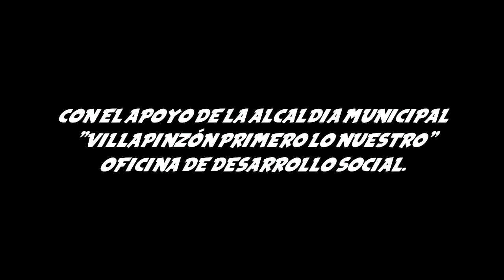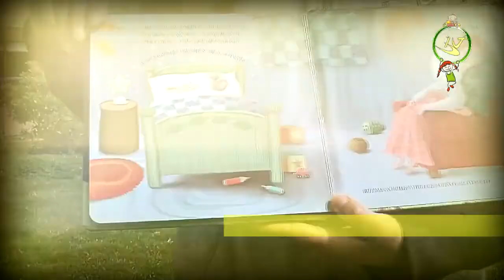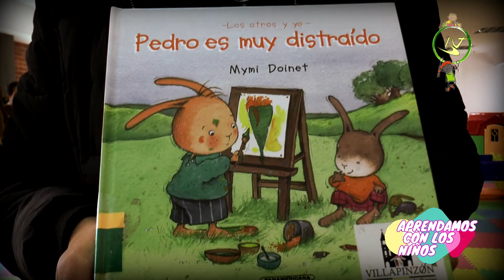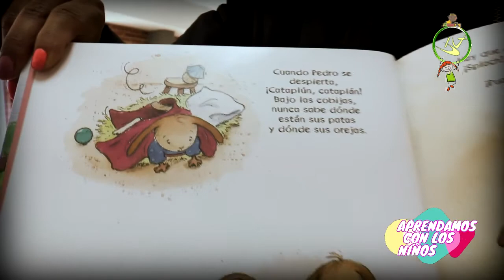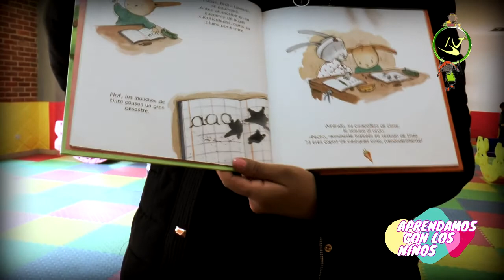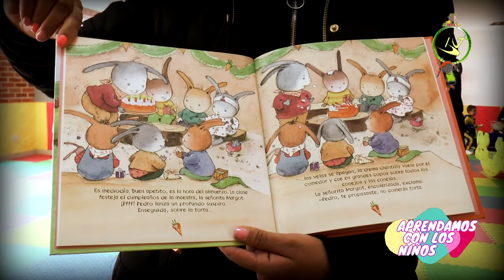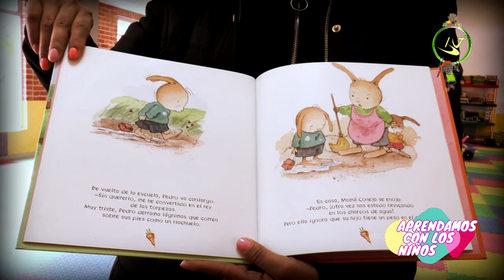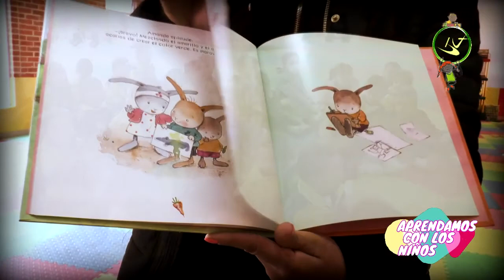APRENDAMOS CON LOS NIÑOS TEMPORADA 2020 CAPITULO 1 NCSJB EN LA LUDOTECA MUNICIPAL DE VILLAPINZÓN